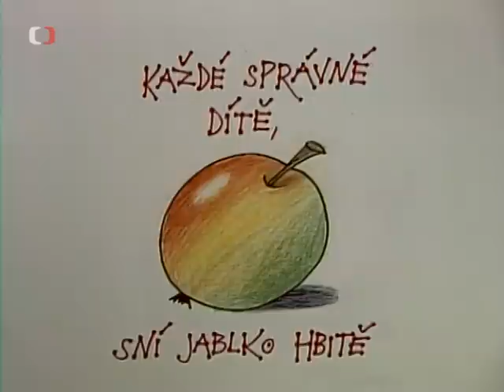Studio Kamarád slaví 35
V lednu 1981 byl odvysílán první díl Studia Kamarád.
Již pětatřicet let patří v České, respektive v Československé, televizi nedělní ráno dětem. V lednu 1981 byl totiž odvysílán první díl Studia Kamarád, který zahájil tradici, jež dnes představuje přes pět tisíc hodin dětského nedělního programu a jejíž součástí jsou ikonické loutky a kulisy vycházející z návrhů Stanislava Holého. Pořad, který se ve vysílání objevoval pod různými jmény i po revoluci, se ke svému původnímu názvu vrátil před pěti lety. Diváci si jej nyní mohou v premiéře naladit každou neděli od 7:30 na ČT :D a ČT2. I dnes patří mezi nejoblíbenější dětské pořady České televize.
Výtvarná podoba pořadu na počátku vycházela, a i nyní vychází, z návrhů Stanislava Holého. Na postupných úpravách studia či nových prvcích se dnes podílejí Marie Holá a její syn. Ten stojí také za loutkami, které se v pořadu objevují. Postavy Jů a Hele si svou televizní premiéru odbyly již 19. října 1980 ve Studiu A, v pilotním díle, který Československá televize zařadila do programu ještě před prvním vysíláním Studia Kamarád. K jejich popularitě přispěly nepochybně také charakteristické hlasy herců Jiřího Lábuse a Oty Jiráka.
„Samozřejmě se za ty desítky let postupně změnil jazyk, styl humoru, způsob vyprávění příběhů a vůbec komunikace s dětmi. Proměnila se také funkce tohoto pořadu. Dříve byl kladen důraz zejména na vzdělávání či publicistiku, se zrodem Déčka ale tuto funkci převzaly a rozvíjejí i jiné formáty,“ říká manažer vývoje dětské tvorby České televize Luděk Horký.

Rozhovor
Ota Jirák: Huba se mi sama zkřivila a mluva Heleho byla na světě
Ota Jirák, dabingový herec, komik a bavič, je mimo jiné velkým i malým divákům dobře znám jako představitel hlasu dětské televizní postavičky Hele z pořadu Studio Kamarád.
Čekal jste, že se z Jů a Hele stane takový fenomén?
Rozhodně ne, ani ve snu by nás tehdy nenapadlo, že nám to vydrží takhle dlouho. Navíc postavy Jů a Hele
byly několikrát z obrazovky staženy, ale nikdy ta pauza netrvala moc dlouho, diváci si je vždy vyžádali zpět.
Jak jste hledal polohu hlasu pro postavu Hele?
Přišlo to samo. Okamžitě, jakmile jsem poprvé uviděl loutku skvělého výtvarníka Standy Holého, se mi huba sama zkřivila a mluva Heleho byla na světě.
Ten hlas je opravdu nezaměnitelný. Používáte jej někdy i v běžném životě?
Často se mi to stává, když potkávám rodiče s malými dětmi a oni po mě pokukují. To pak stačí jen říct jako Hele „Ahoj kamarádi, máme vás rádi“, a i ti malí hned vědí a vědí i ti velcí.
Co byste popřál Jů a Hele do dalších let?
Především bych jim popřál dobré autory. No a nám s Jirkou, aby nám hlasy i těla ještě dlouho vydržely.